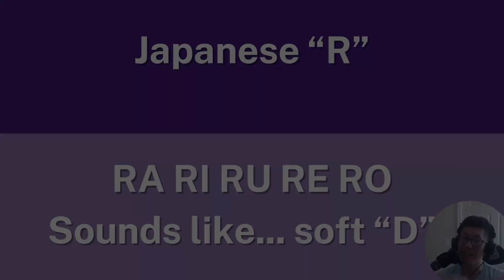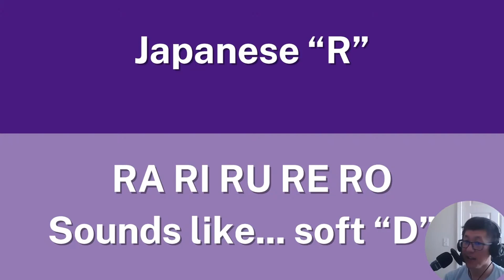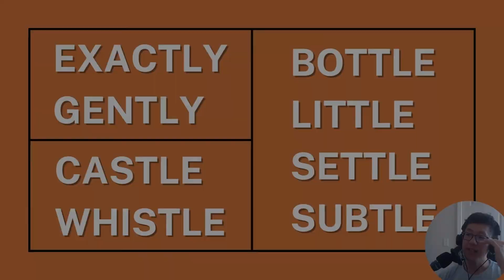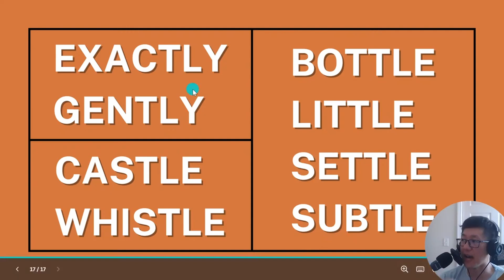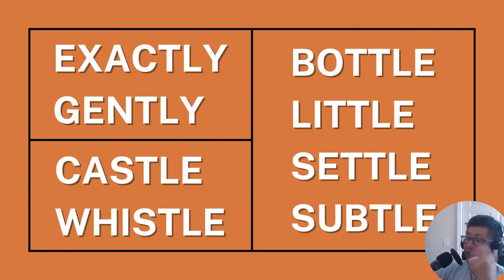How to Pronounce TL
A much delayed response video to an old comment, here are some tips on pronouncing the "TL" sound.

0:20 - How Sounds Are Taught vs How It Makes Sense
2:16 - Words with Strong Separation of "T" and "L"
2:54 - Words with Silent "T", Strong "S"
3:15 - Words with Soft "T" ("D")
4:26 - Don't Practice Words in Isolation
4:52 - Sentence Example for "Exactly"
5:08 - Sentence Example for "Gently"
5:30 - Sentence Example for "Castle"
5:40 - Sentence Example for "Whistle"
6:18 - Sentence Example for "Bottle"
6:50 - Sentence Example for "Little"
7:03 - Sentence Example for "Settle"
7:14 - Sentence Example for "Subtle"